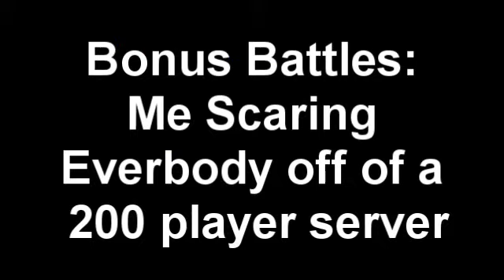Epic Duel: Battle Glitch, Scaring Everyone off, & Free Varium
See the about me section of my channel page (click ysrome) to earn varium.

Legend Pwner experienced an unusual glitch.

Check out the about me section of my channel page (click ysrome) for free varium.